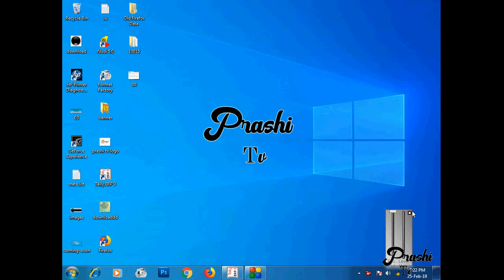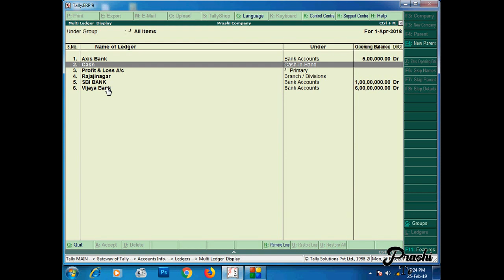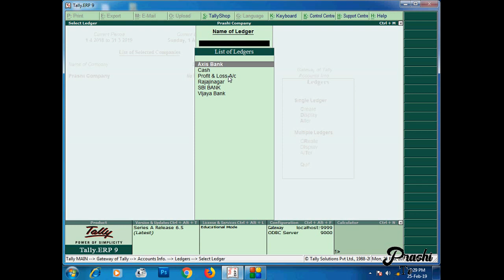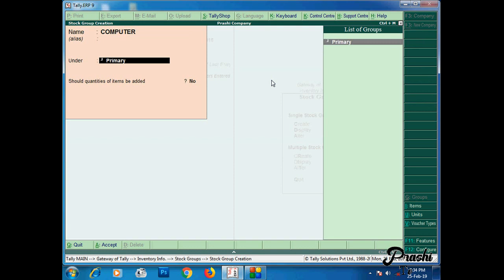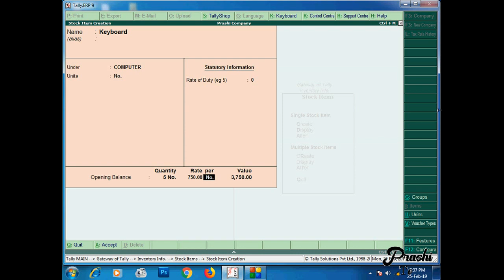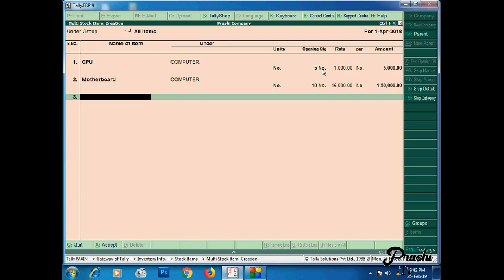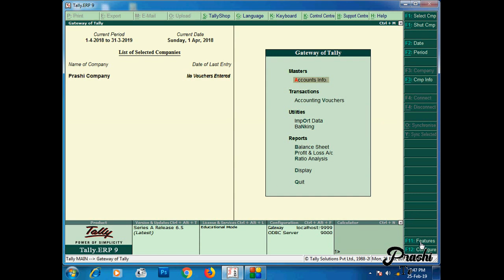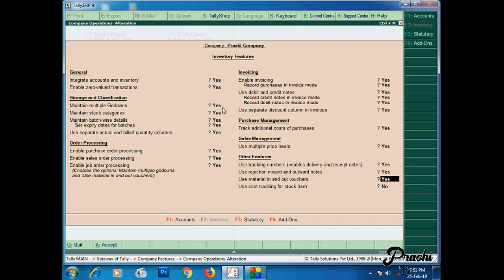Tally ERP 9 in kannada ಟ್ಯಾಲಿ ಇ ಆರ್ ಪಿ 9 ಈಗ ಕನ್ನಡದಲ್ಲಿ Part - 4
Prashi Tv